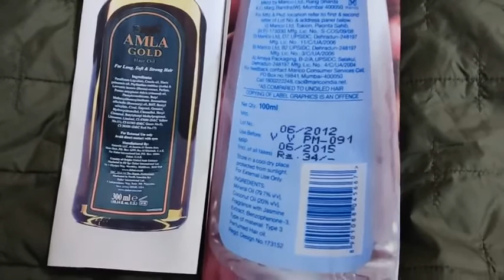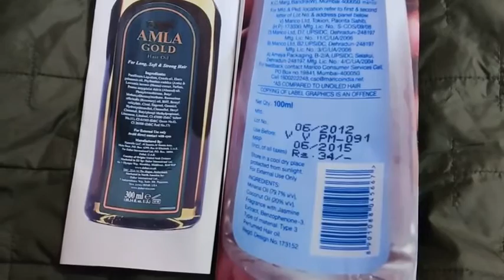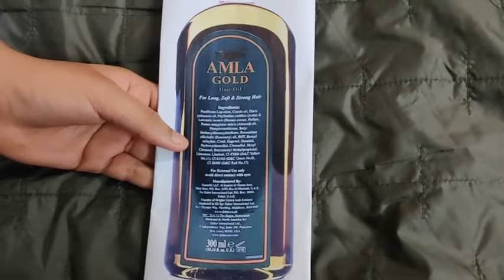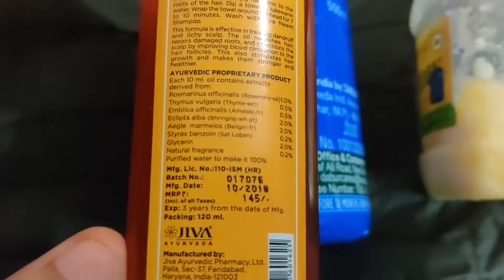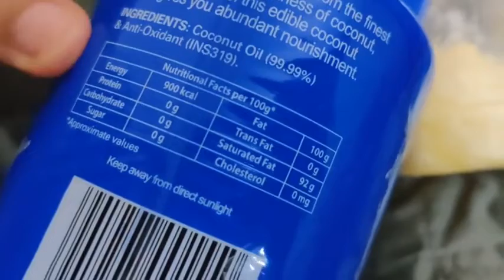Hair fall remedy ..best oil for hair